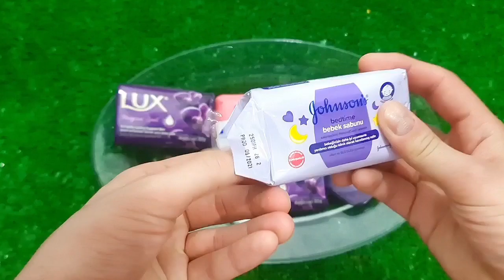Satisfying Video I Mixing All My Slime SmoothieMaking Glossy Slime ASMR RainbowToyTocToc